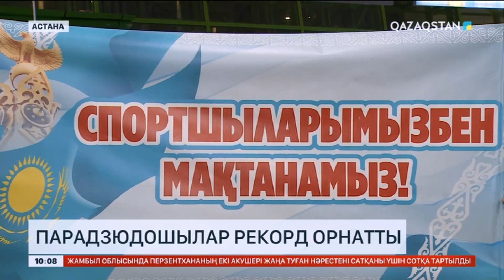Пара Азия ойындары: Парадзюдошылар рекорд орнатты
Қытайда өтіп жатқан Пара Азия ойындарында тұғыр бигінен көрінген елордалық дзюдошылар елге оралды. Бүгін Астанадағы әуежайда жеңімпаздарды жанкүйерлері мен туыстары және достары думандатып қарсы алды.